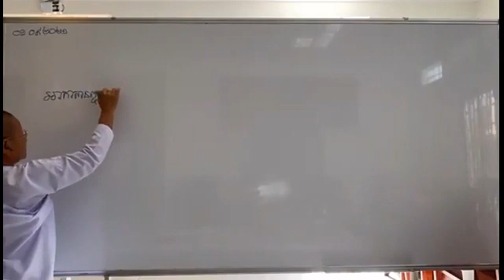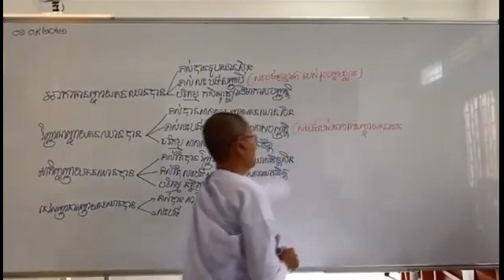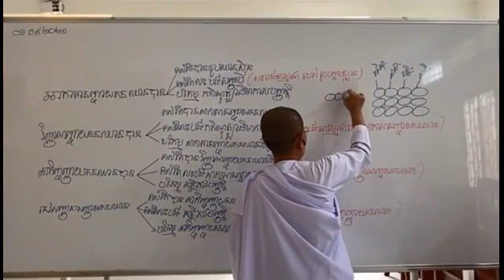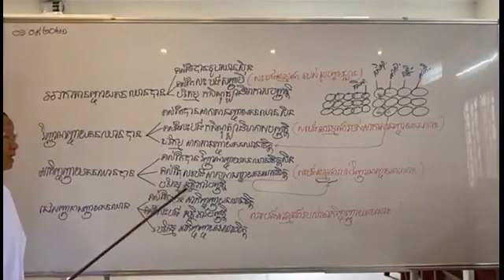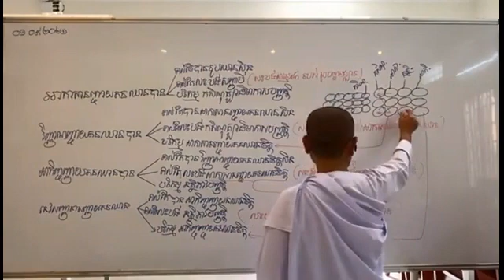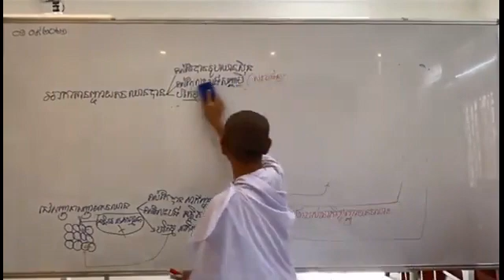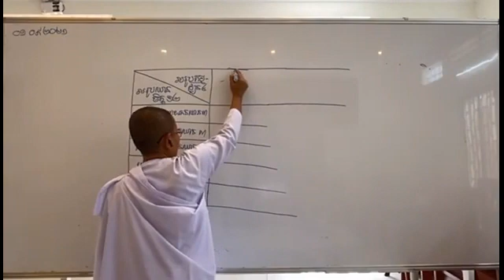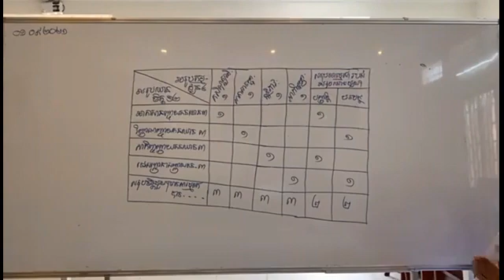បរិច្ឆេទទី០១-050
សិក្សាព្រះអភិធម្ម បរិច្ឆេទទី១_ចិត្តសង្គហវិភាគ តាមសៀវភៅដែលរៀបរៀងដោយ អ្នកគ្រូ អ៊ុំ សុជា និងអ្នកគ្រូ ប៉ោរ សុមាលី